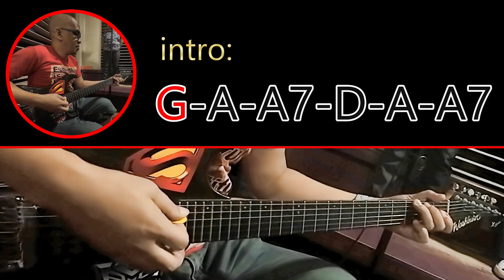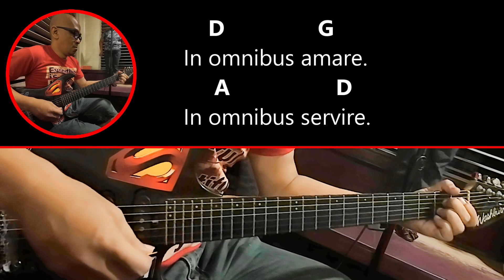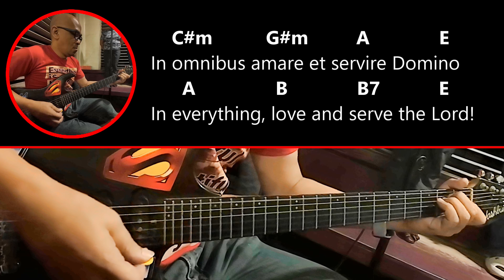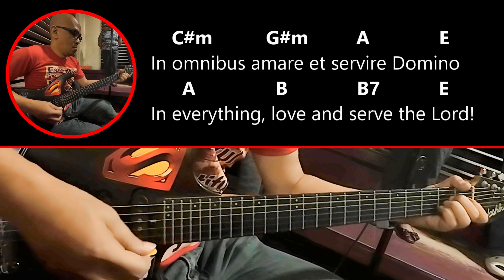In Omnibus Amare - Offertory song with chords and lyrics